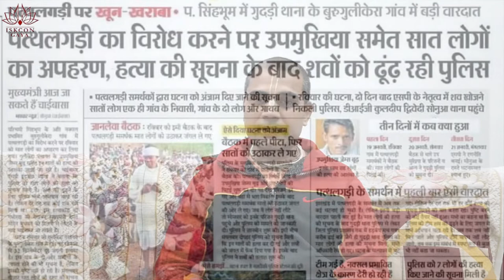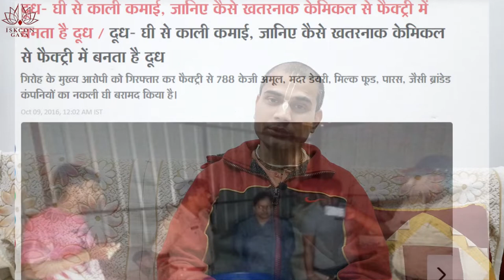Humein Chahiye Azadi - Jagdish Shyam Das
In the name of Ajadi now some youth of our country are being wrongly motivated and used by few self centered political persons. Youth should be careful and thoughtful before taking decision for any kind of protests or support...